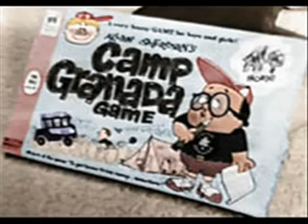Krazy K Music Video - Hello Mudda! with Allan Sherman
Alan Sherman video from Krazy K